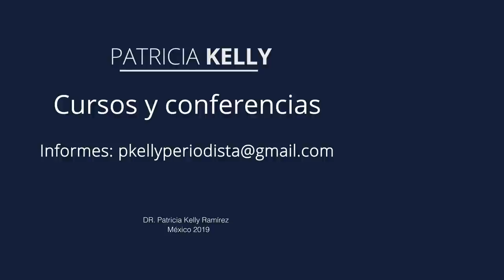Envejecimiento femenino | Patricia Kelly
El 90% de las personas que viven más de 110 años son mujeres. El
DR. LUIS MIGUEL GUTIÉRREZ, DIRECTOR DEL INSTITUTO NACIONAL DE GERIATRIA nos explica las diferencias entre hombres y mujeres en el proceso de envejecimiento, en la manera de recuperarse de la enfermedad y de sobrevivir. Las mujeres viven más tiempo, pero también acumulan desventajas que se reflejan en su calidad de vida.